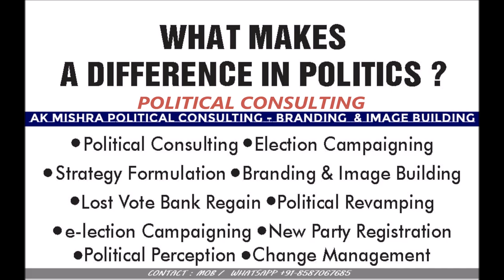AK MISHRA CONSULTING SERVICES || POLITICAL CONSULTING || BUSINESS CONSULTING